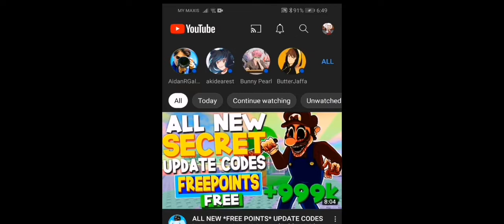Thank you for 100 subsss!! 💃💃🎉✨